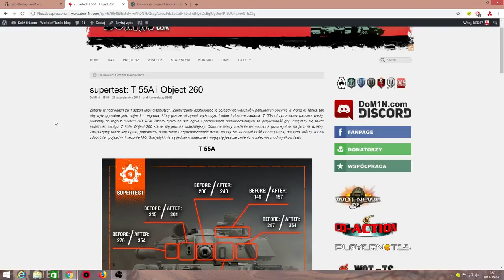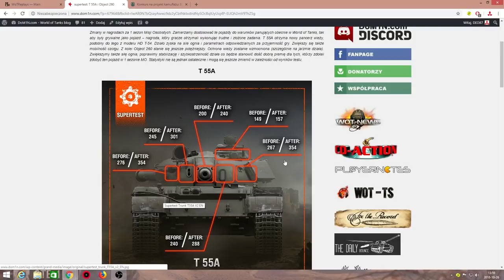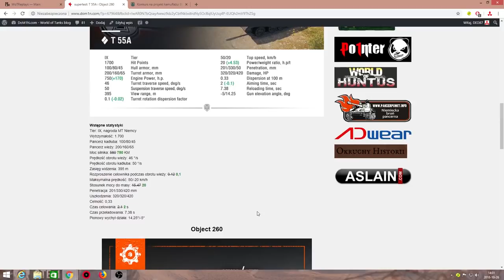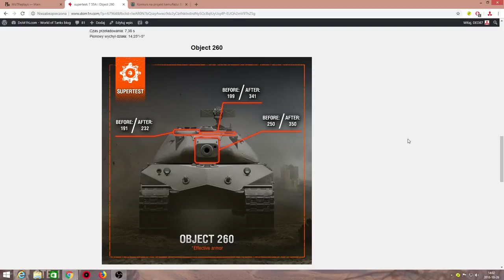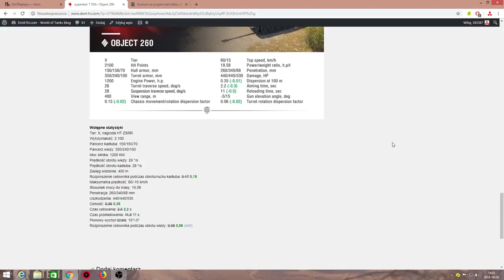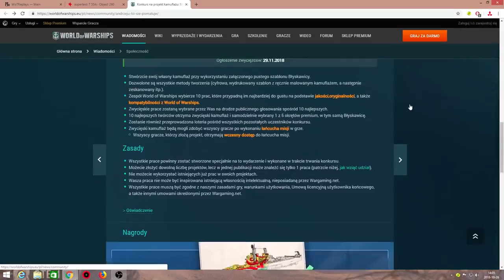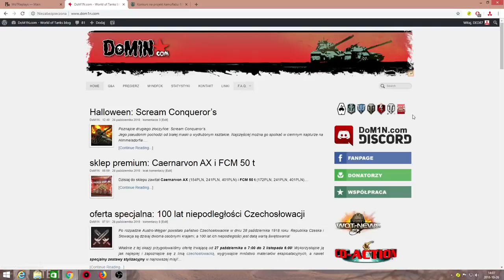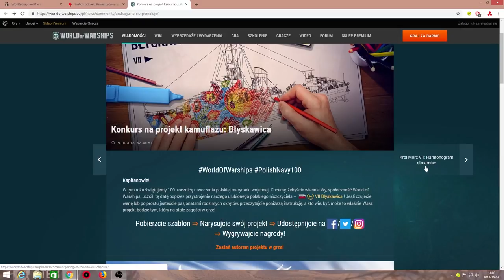BUFF DLA NAGRÓD! - Obiekt 260 i T 55A - NEWS - World of Tanks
WG pracuje nad zmianami w 2 pojazdach, które możemy zdobyć wykonując misje z pierwszego sezonu misji osobistych.